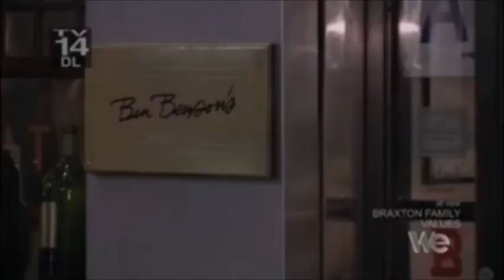Mommy Has News, But Tamar's Alwaaaays Late! [BFV - S2E14 | Stir Crazy]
To be early is on time, if you're on time, you're late and lateness is unacceptable. Words to live by.

*THIS IS NOT AN OFFICIAL BRAXTON CHANNEL* I do not work, post, or speak on behalf of the Braxton family or companies. I also do not own any of these clips, videos, songs, or people. I'm just a fan of the show. 😊